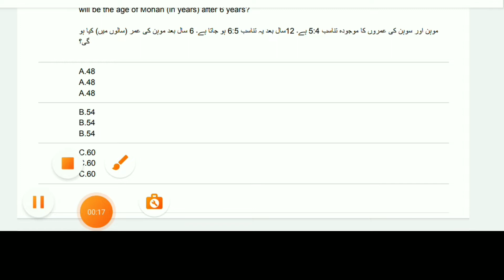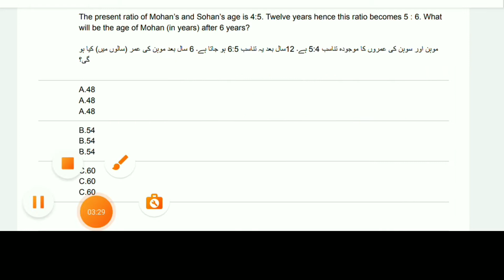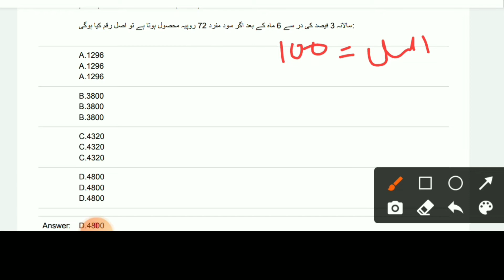MAHA TAIT MATHEMATICAL REASONING | PAPER SET 2 | AGE AND SIMPLE INTREST V IMPORTANT FOR TAIT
[31/12, 11:09 am] Raju Shaikh: ASSALAMU ALAIKUM
IS PLAY LIST ME APKO MAHA TAIT K LIYE INTELLIGENCE K VIDEO DEKHNE MIKEGE

[31/12, 11:09 am] Raju Shaikh: Assamu Alaikum
ven diagram Question of Maha TAIT solution

IS PLAY LIST ME APKO MAHA TAIT K LIYE PAPER SOLUTION DEKHNE MILEGE